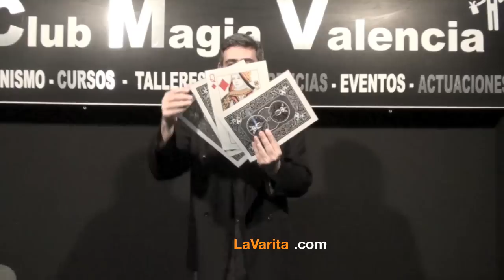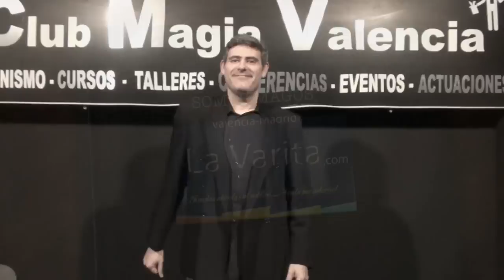B´Wave Jumbo en LaVarita.com